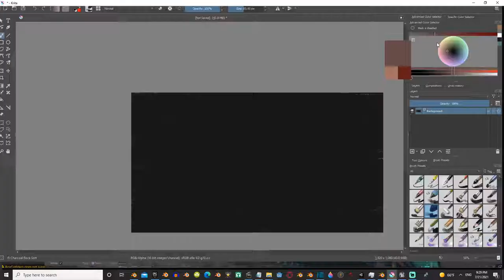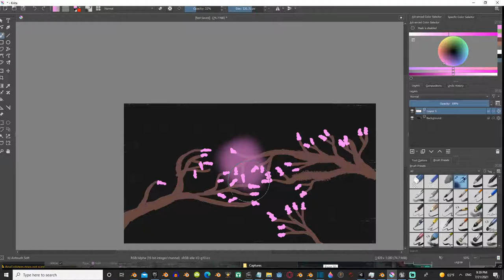Jungle Cruise (2021) Violet Tree - Speed Painting (KRITA)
Movie: Jungle Cruise (2021)
Program: Krita